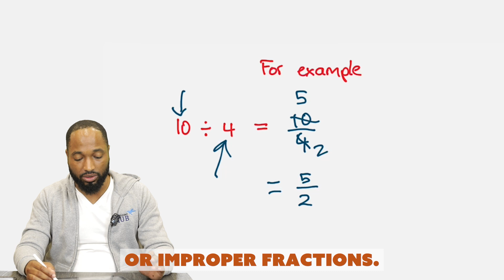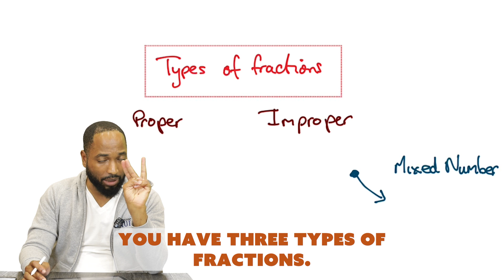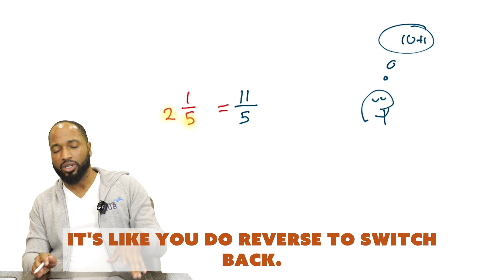Fractions | STD 5 Math HSH || 7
with:
- your full name and
- the subjects you are registering for

This video is part of a playlist for this class.
TIP:
You can change the speed of the video or skip to the parts
you are interested in!